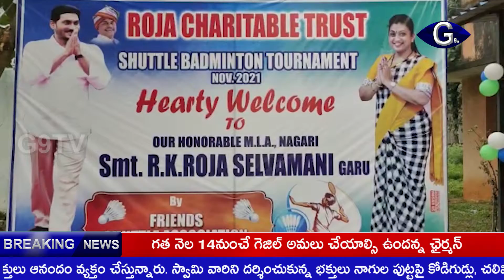సోదరుడితో కలసి షటిల్ ఆడిన రోజా |g9tv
మొన్న కబడ్డీ, నిన్న వాలీబాల్, ఇవాళ షటిల్ ఆడి తన క్రీడా స్పూర్తిని కొనసాగిస్తున్నారు...నగరి ఎమ్మెల్యే ఆర్కే రోజా. పుత్తూరులో రోజా చారిటబుల్ ట్రస్ట్ ఆధ్వర్యంలో జరుగుతున్న గ్రామీణ క్రీడల్లో భాగంగా షటిల్ పోటీలను రోజా ప్రారంభించారు. ఈ సందర్భంగా తన సోదరుడు కుమార్ స్వామి రెడ్డితో కలిసి షటిల్ ఆడారు. కాసేపు షటిల్ బ్యాట్మంటన్ లో అన్నతో కలిసి రోజా పోటీ పడ్డారు.